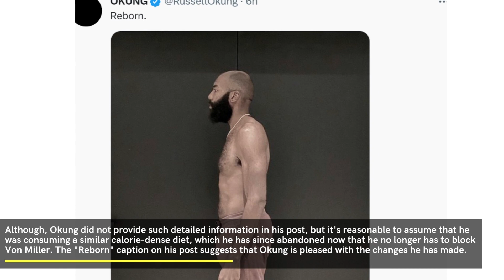Rusell Okung Weight Loss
Russell Okung's weight loss transformation has been attracting attention recently after he shared a post on his Instagram profile, displaying his remarkable achievement. The image posted on Sunday afternoon shows his weight loss transformation after being away from football for two-plus years.

Okung is a two-time Pro Bowl left tackle who retired from the NFL following the 2020 season. In 2018, Okung was with the Los Angeles Chargers, and his listed playing weight was 310 pounds.

After retiring, Okung followed in the footsteps of Joe Thomas, a now-Hall of Fame left tackle who also displayed dramatic weight loss after his playing days.

Offensive linemen depend heavily on body mass and strength to perform their jobs, which often requires them to adopt unhealthy eating habits and consume a high number of calories.

 Thomas revealed in a 2019 GQ interview that his breakfast previously consisted of oatmeal, Greek yogurt, berries, granola, flax seed, honey, 8-10 scrambled eggs, and 4-5 pieces of bacon.

That was all before a pre-lunch snack that might be a "high-calorie smoothie" before two more massive meals and ending his day with a bedtime snack of "a sleeve of Girl Scout cookies and a bowl of ice cream, or sometimes a freezer pizza in the oven. ... and a big casein protein shake before bed with some milk."

Although Okung did not provide such detailed information in his post, it's reasonable to assume that he was consuming a similar calorie-dense diet, which he has since abandoned now that he no longer has to block Von Miller. The "Reborn" caption on his post suggests that Okung is pleased with the changes he has made.